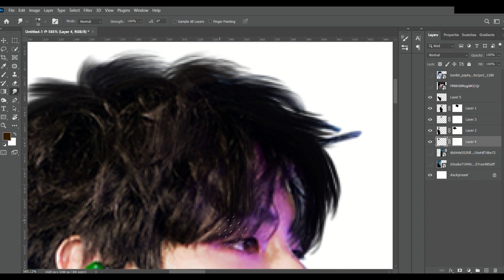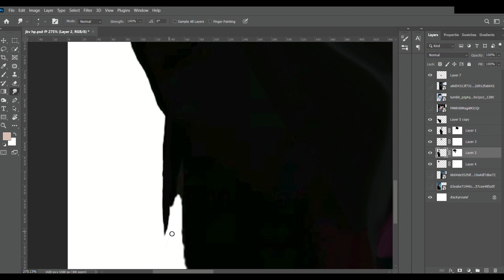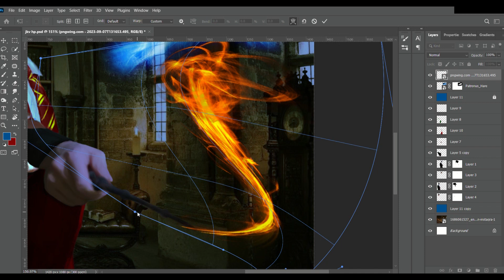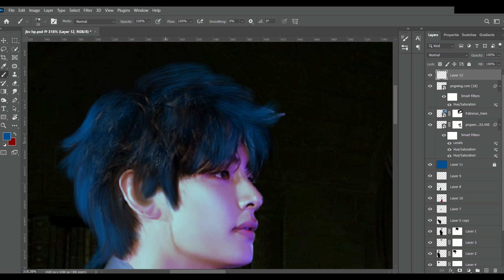BTS TAEKOOK Harry potter Edit | Slytherin V x Gryffindor JK | 태형 & 정국 Photoshop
BTS TAEKOOK Harry potter Edit as Slytherin V x Gryffindor JK . 태형 & 정국 Photoshop Edit.
Imagine if BTS Taekook were in Harry Potter. How would they look like? What house would they be in? In this video, I show you my BTS Taekook Harry Potter edit, where I made V a Slytherin and Jungkook a Gryffindor. I used photoshop to manipulate their photos and make them look like they are wearing Hogwarts uniforms, scarves, ties, and badges. Check out this BTS Taekook Harry Potter edit and let me know what you think!
Witness the enchantment as BTS's Taekook undergoes a spellbinding transformation in this Photoshop manipulation edit! Immerse yourself in the world of Hogwarts as Taekook embraces the cunning green and silver of Slytherin, then radiates bravery in the scarlet and gold of Gryffindor. Our Photoshop wizardry brings these K-pop idols into the realm of Harry Potter like never before. Which house suits Taekook's vibe better? Cast your magical vote in the comments below! 🪄🎨